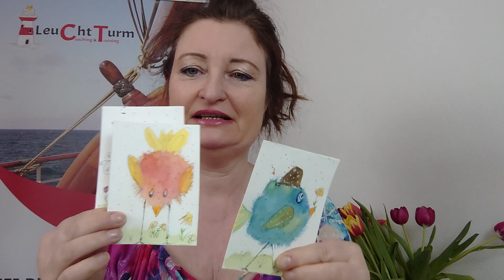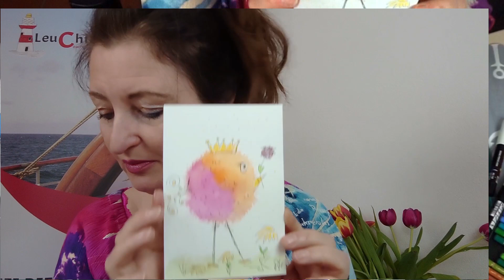Plüschbombervogel malen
Mein kleiner „Plüschbombervogel“ möchte zu euch nach Hause fliegen. Mein Geschenk für euch.
Viel Spaß 😀 beim Ausprobieren und ich freue mich auf eure "Plüschis". Darf gerne geteilt werden. 🙏